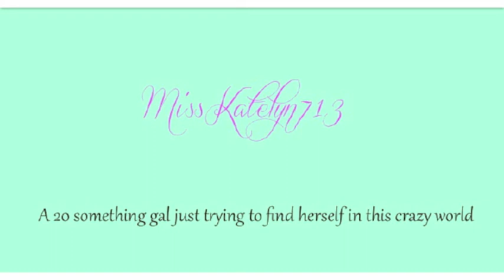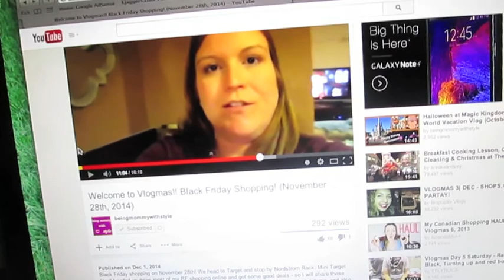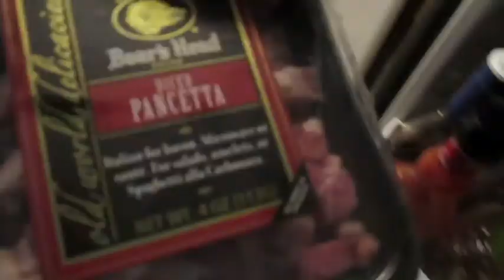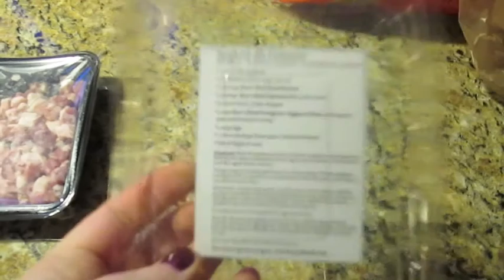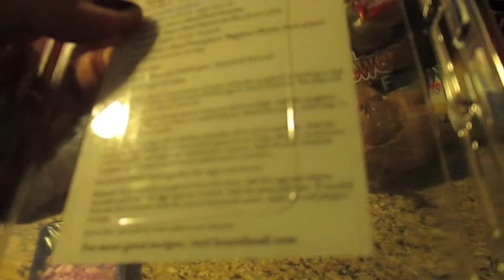VLOGMAS 2014- Day 1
Just a twenty-something girl trying to find herself in this crazy world~
Wanna know where else you can find me?